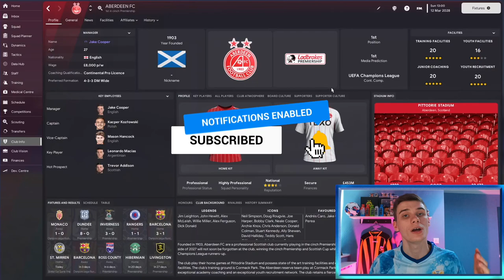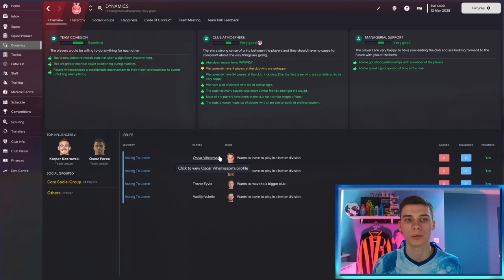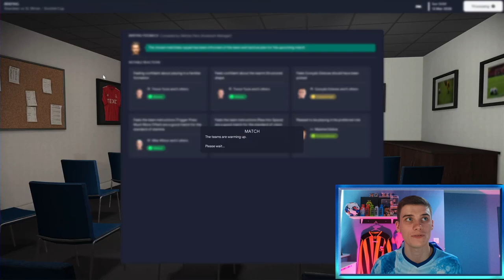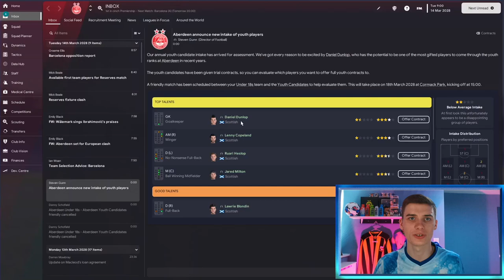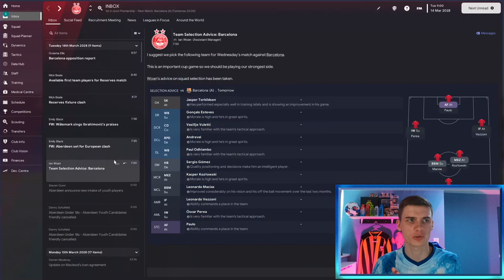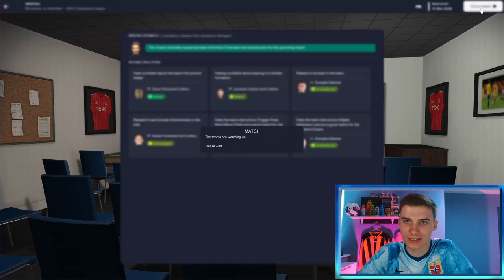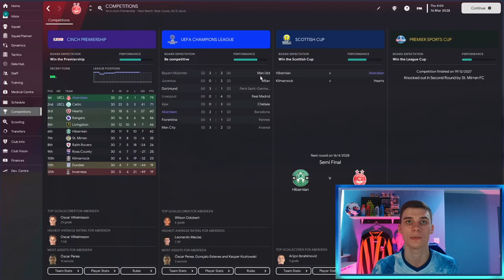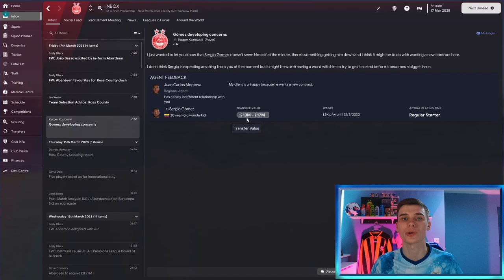Our LAST Chance? | #32 | FM23 Aberdeen Rebuild | Football Manager 23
Welcome to my new Aberdeen City rebuild save in Football Manager 2023, the second FM23 rebuild series on this channel!

In this episode we play a UCl UCl knockout tie against one of the best teams in the world - Barcelona, or are they playing the best team in the world themselves? 👀

With the aim of winning the SPFL with Aberdeen and overthrowing the old firm, it will be a challenging save but a fun one! Big thanks to all of you who watch this video, whether you're new or have been here from the start.